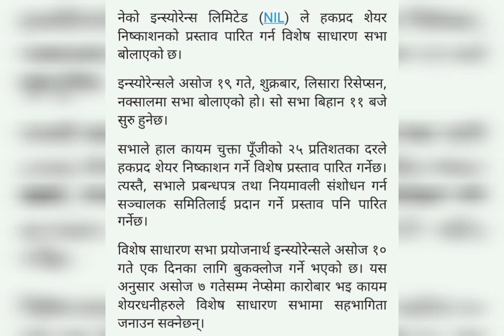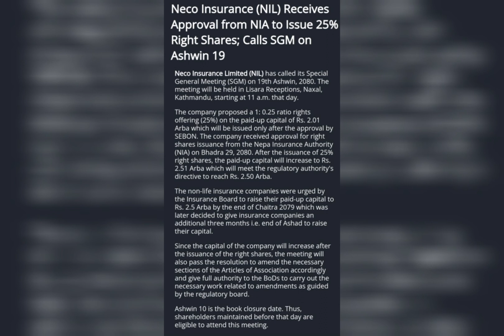neco insurance right share